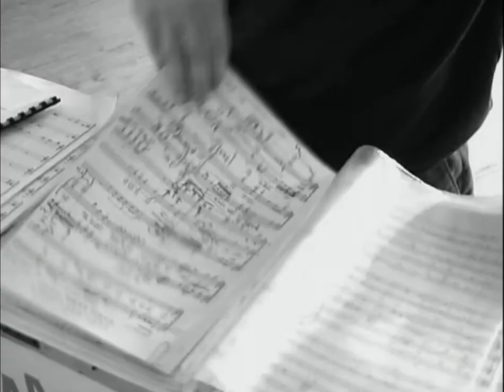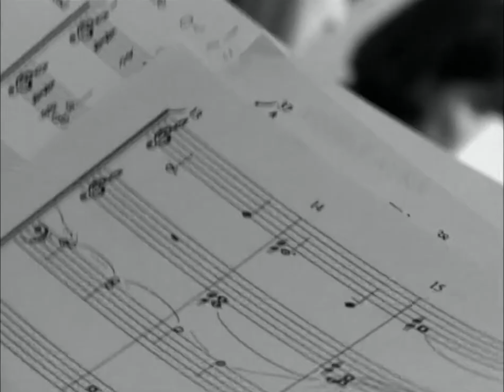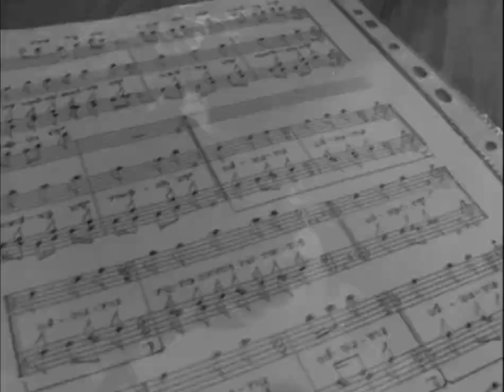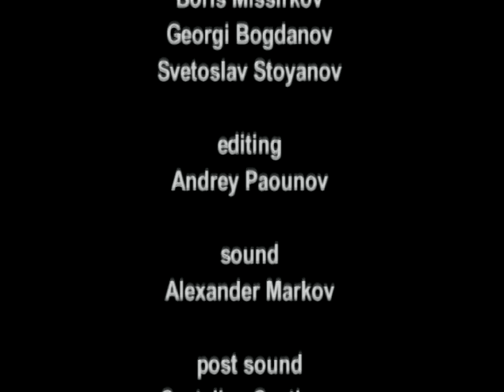THE GREAT VOICES OF BULGARIA - Documentary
THE GREAT VOICES OF BULGARIA - Off Stage, Documentary
ILIA MIHAYLOV, Music Director